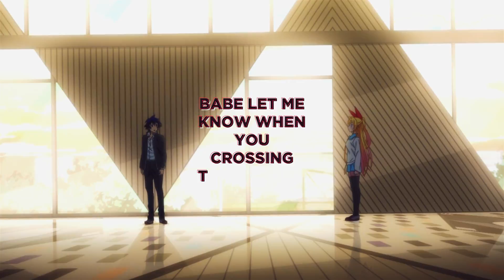SEND THIS VIDEO TO YOUR CRUSH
send this to your crush 💖
free to use for any video just link this video
VIDEO CREDIT: @Niqte
Prod. By prod. Starr
STREAM CRUSH: